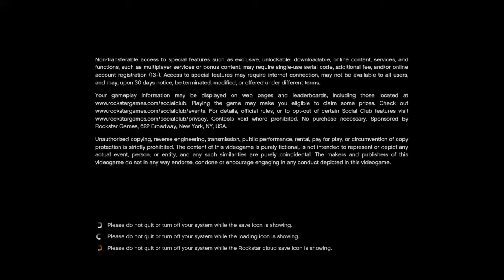Grand Theft Auto V_20191112215855